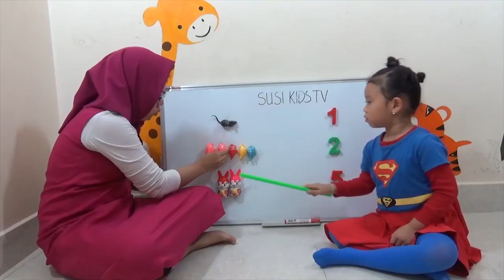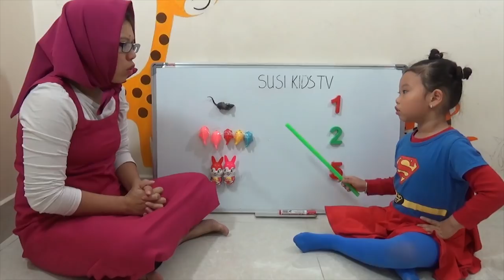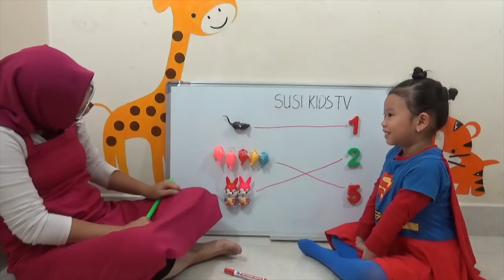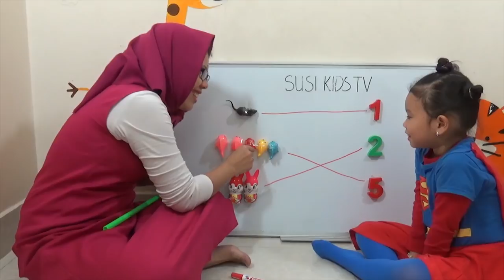Học Tiếng Anh | Siêu Nhân Dạy Masha Học Bài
Các bạn ơi hôm nay Siêu Nhân Dạy Masha Học Bài, các bạn học tiếng anh cùng Siêu Nhân và chị Masha nhé.